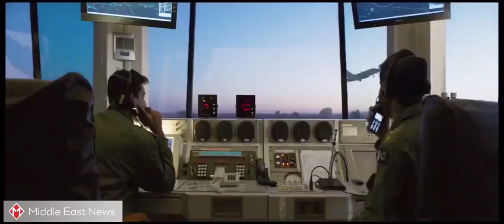JF-17 Block 3.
Çin-Pakistan savaş uçağı JF-17 Block 3. İlk başta, Çin ve Pakistan'da inşa edilen tüm deney ve üretim JF-17 (FC-1) uçakları Rus RD-93 motorlarıyla donatıldı.